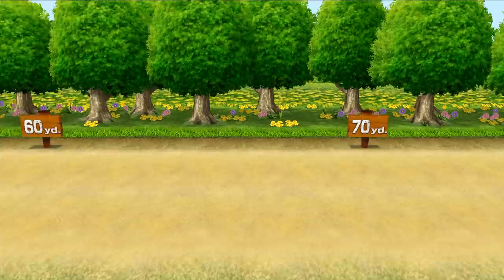Wii Party All Minigames Play as Matt (Master Difficulty)